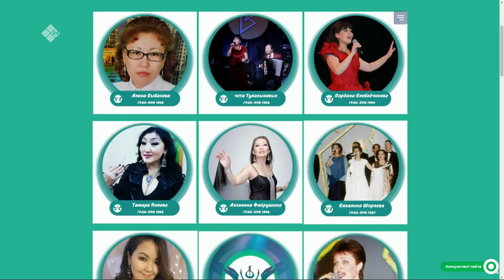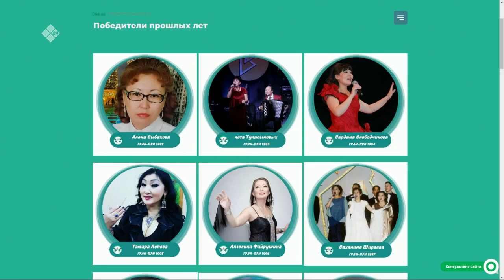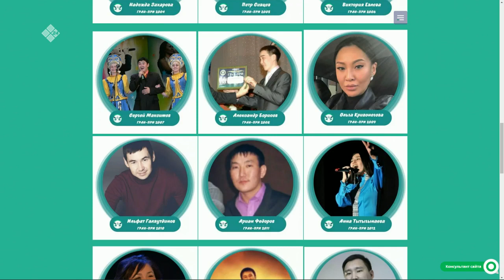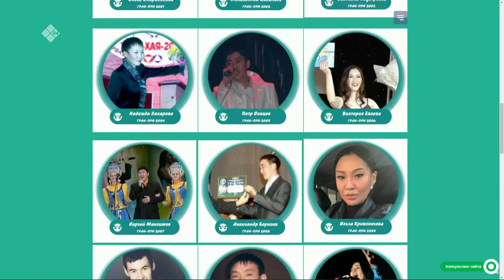«Тэтим чааһа» (11.05.22)